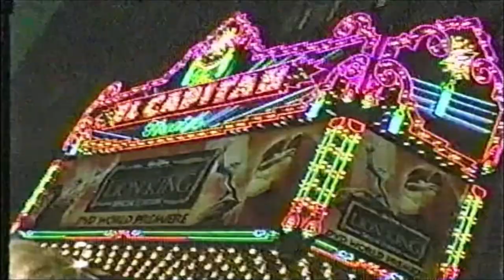Mike’s Super Short Show: The Lion King